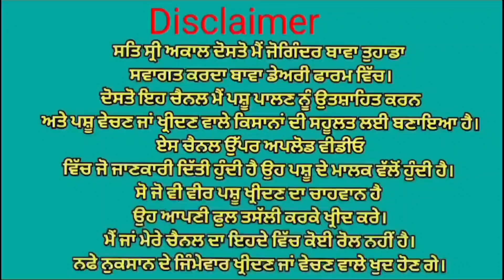14+ਦੁੱਧ ਵਾਲੀ ਵੀਰ ਦੇ ਘਰ ਦੀ ਝੋਟੀ ਵਿਕਾਉ 👌👌 ਘੱਟ ਰੇਟ 😱😱 Bawa dairy farm